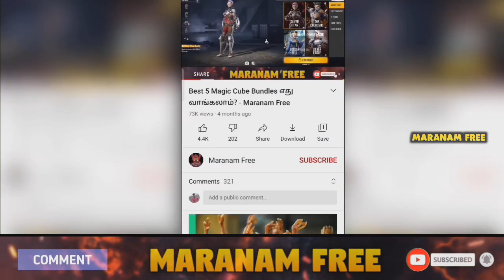Garena நம்மள வச்சு செஞ்சுட்டாங்க! 😭